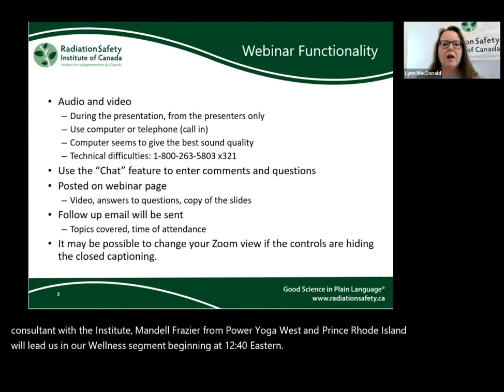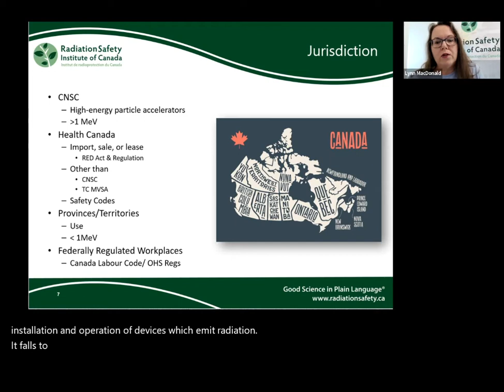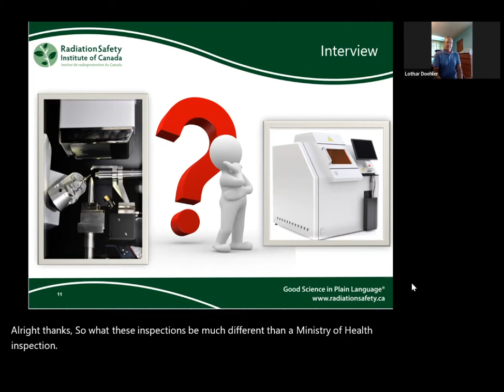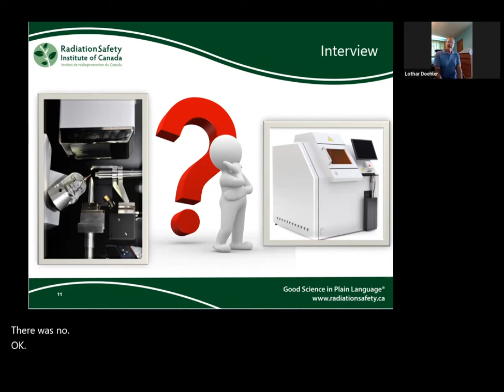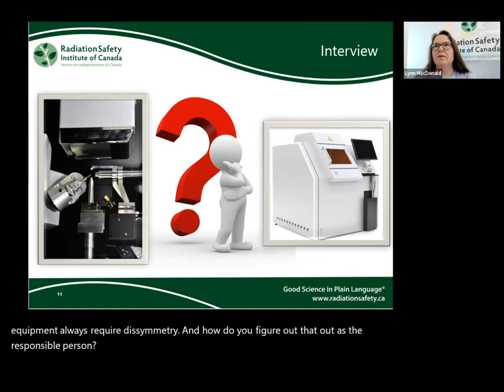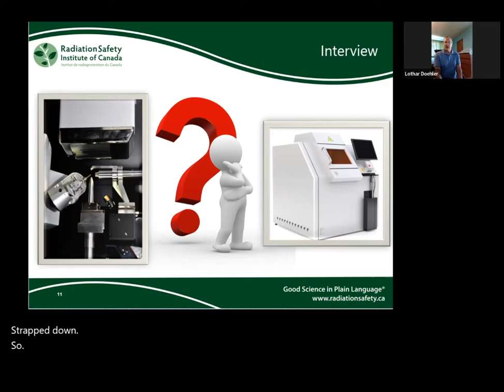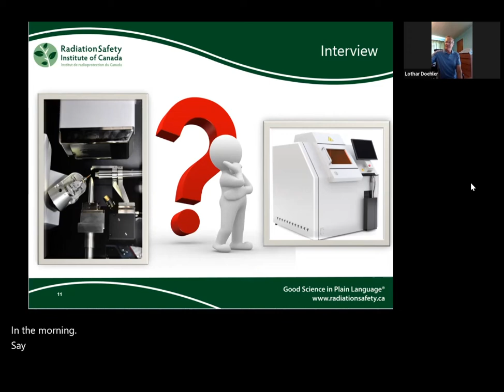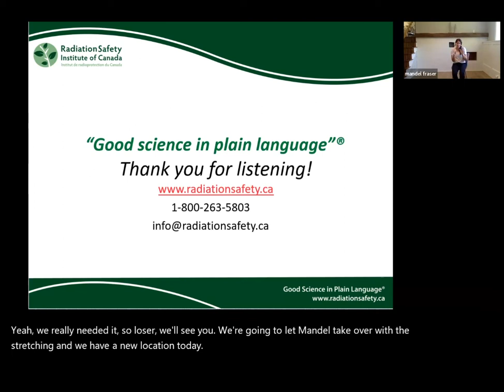X-Ray Inspection in an Industrial Setting Based on Ontario Regulations and Best Practices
0:00 Introduction
3:40 Radiation
9:45 Guest Interview
46:01 Tai Chi

Watch our webinar, Preparing for an X-Ray Inspection in an Industrial Setting recorded on June 29, 2022.

Our guest, Lothar Doehler radiation protection consultant at RadiationProtectionGuy, has extensive radiation protection experience with both the Ministry of Health (MOH) and the Ministry of Labour, Training, and Skills Development (MLTSD) in Ontario. Lothar speaks to the expectations found within Regulation 861: X-Ray Safety for those in industry and discussed best practices in running an x-ray safety program and preparing for an inspection. As part of our Radiation Protection and Wellness Webinar series we conclude with a 20-minute wellness break with Mandel Fraser of PowerYoga West in Prince Edward Island.